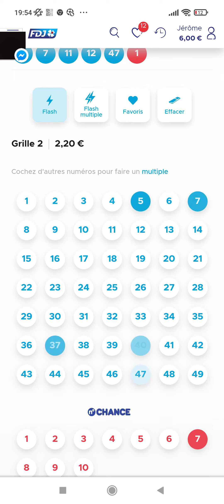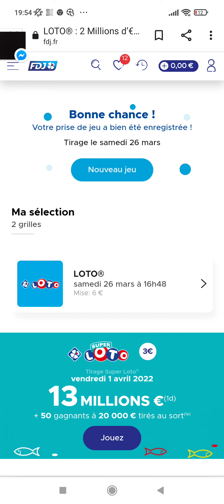2 000 000€ ce soir ✅☘️